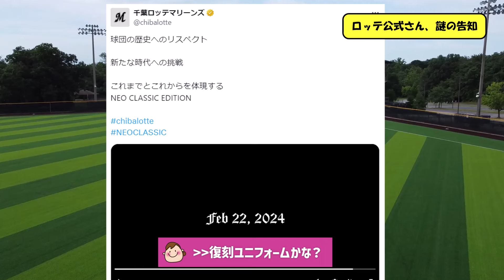ロッテ公式さん、謎の告知をする・・・・【なんJ反応】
▼ニュース記事など